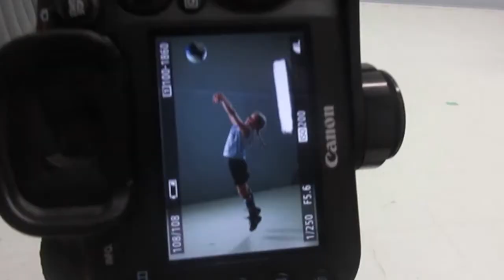EdgySport Basketball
30 second video of basketball photoshoot